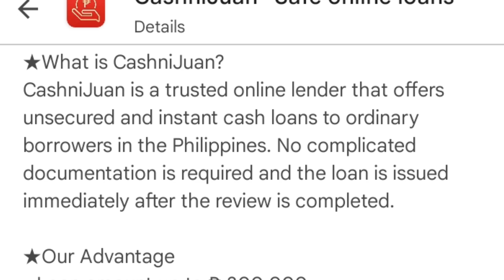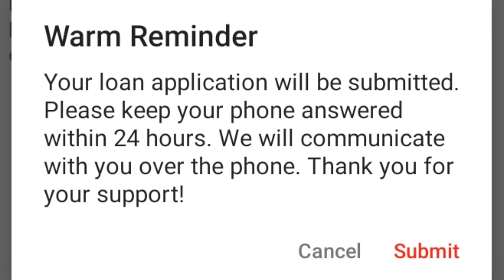✅️30,000PHP BORROW IN LESS THAN 15 MINUTES✅️ONLINE LOAN APPLICATION REVIEW✅️